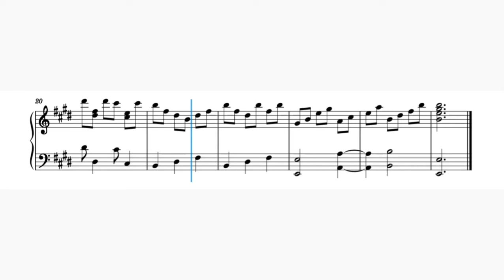Zapateado (Veracruz I)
En esta ocasión te comparto la partitura junto al audio, de un arreglo para El Zapateado de (Veracruz I del @MariachiVargasOficial ) en donde esta escrito lo que se haría durante la parte de arpa, conforme a las vueltas que tiene la grabación original, de elzapateado espero que te funcione, saludos

Cabe resaltar que esta es una manera de tocarlo, no es la definitiva y esta diseñado como guía para que puedas aprenderlo más fácil y rápido, así es como yo lo toco, estamos para compartir y ayudarnos, saludos